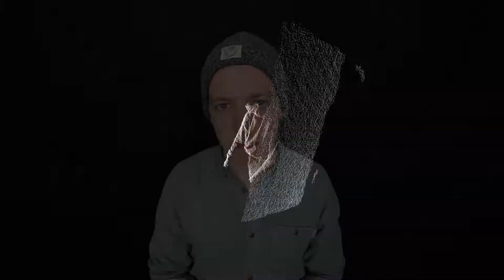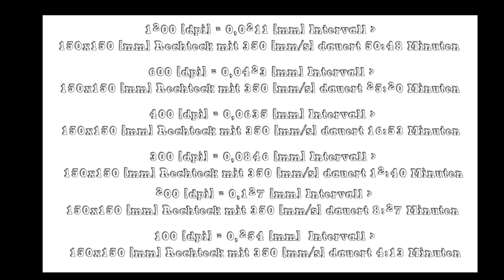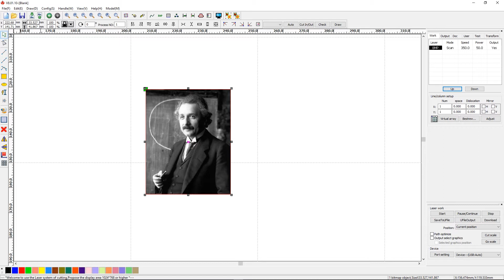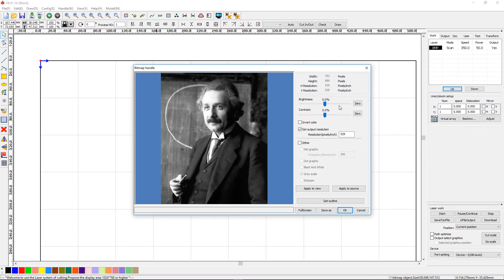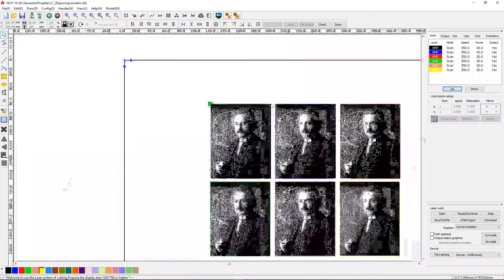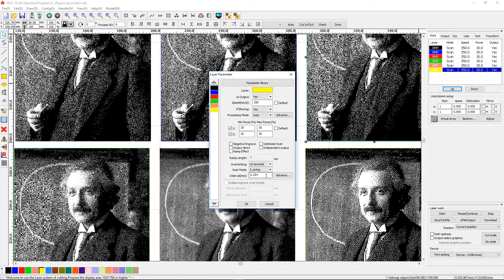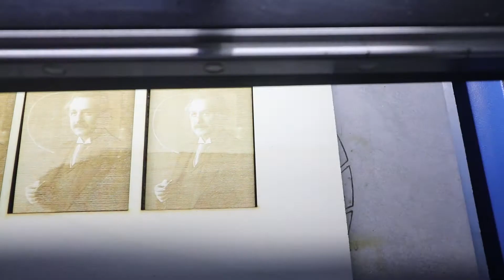Welche Auflösung für beste Gravur? | Albert Einstein in Holz gravieren | Tutorial | Deutsch